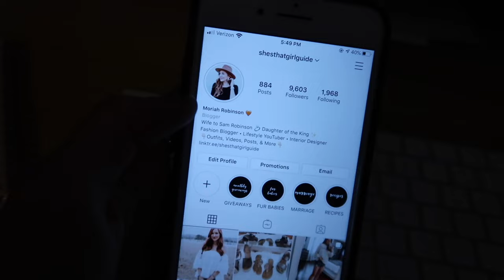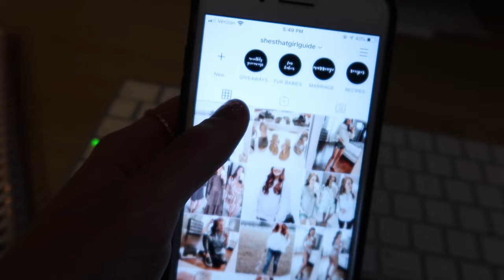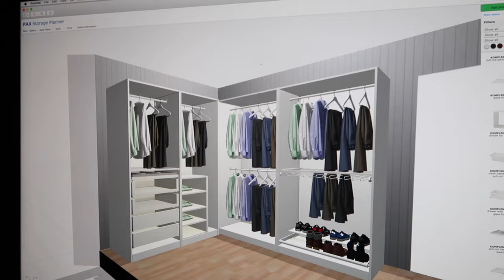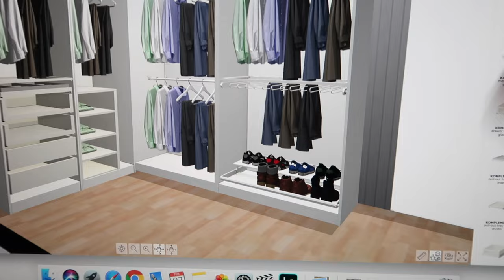I'M GETTING MY DREAM CLOSET! IKEA Pax System... | Sam and Moriah Vlogs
I'm Getting My DREAM CLOSET! Ikea Pax System..
I can't wait to share the final results with you guys.

-VIDEO MENTIONS-
Utility Jacket
White Blouse
Green Tank
Bedroom Slippers

-MUSIC USED-
Music | Shine by Declan DP